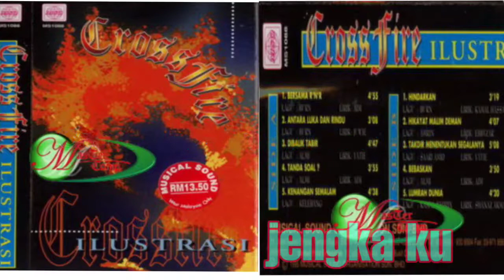Crossfire - Lumrah Dunia